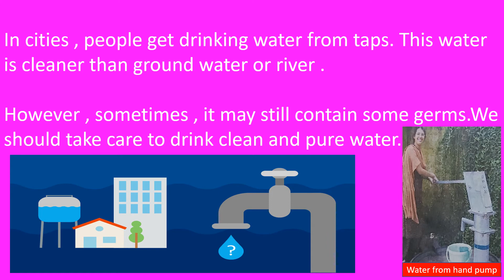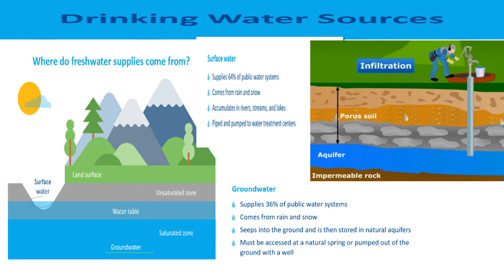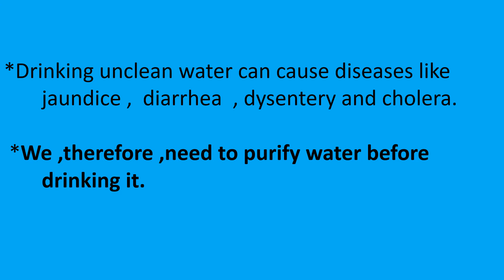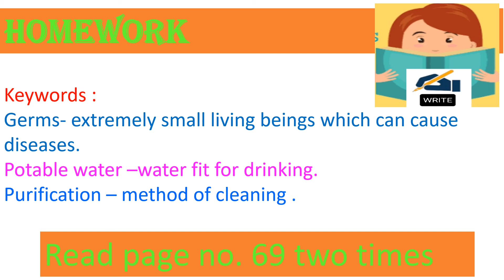Class-4,Ls 9. Safe handling &storage of water ,Topic-potable water , Date-25/11/20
by-Mrs.Anjali Sarode (TCDAVPS, MITHAPUR)